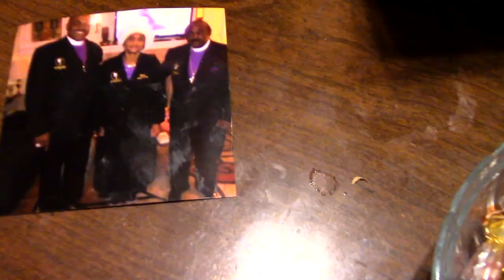GOD GOT IT By Bishop Dr. Solomon H. Butler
Bishop Dr. Solomon Butler I wrote this song and did this video to let everyone know, that God got everything you need, and God promised us that He would supply our needs ( Phillip 4:19) I put my Father and Mother in my Video May they rest in peace 🙏 They both went home to be With the Lord last year 2020.  I want to Thank Rev. kennyboy  for His powerful production of This video. I Highly recommend Rev Kennyboy professional service on making a Video.  I want to Thank the Lord for saving me to lead others to the Lord . I prayer that this Video would bless you in Jesus name Amen !